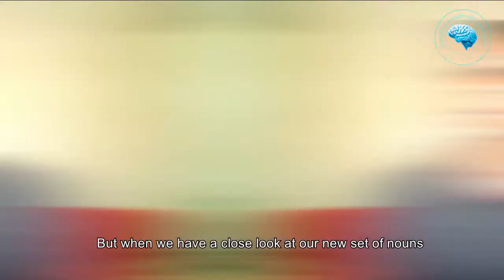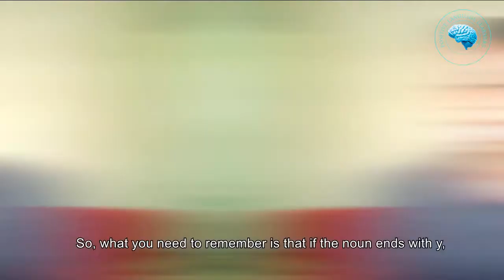Nouns that end with the letter y.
In this video, Denise explains how to pluralise nouns that end with the letter 'y'.

The nouns family, lady, fly, library, baby and lorry are discussed in the video.

Use this quiz to practise pluralising nouns that end with y.

Watch this video and learn how to pluralise nouns that end with s,x,ch, sh and ss